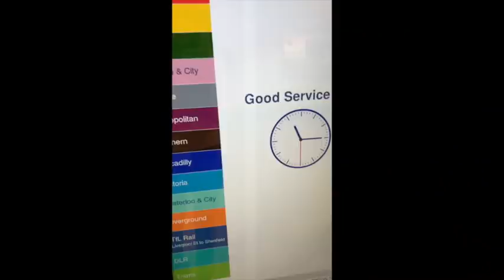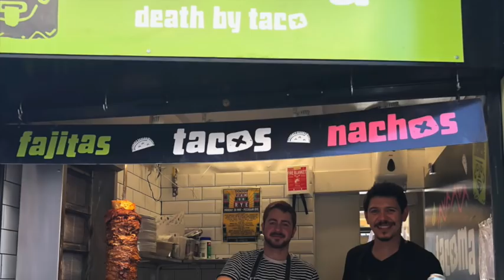Londres: Lo Mejor de la Ciudad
¿Qué hay más allá de los lugares turísticos? ¿Es todo fish&chips? ¿pero cómo hago para vivir en la ciudad más cara del mundo? no te preocupes en mi video te cuento lo mejor de esta gran ciudad, y como adaptarse es de lo más fácil.